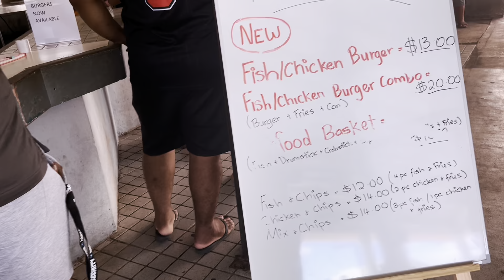SAMOA VLOG 🇼🇸 Visit Families + Last Dinner and Aiāva with mums Family ❤️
Hi Fams

Day 13

We visited some of our families and farewelled them. Then we ended our day having dinner /Aiāva with my mums family in Vaigaga. It was our first time experience something like this so it was and emotional experience. Grateful for my family for going far and beyond to make our trip feel special! I love you all so much! Especially my Papa 🥹❤️